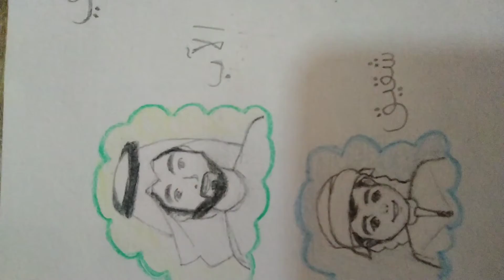My drawings (part 3)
Hi,